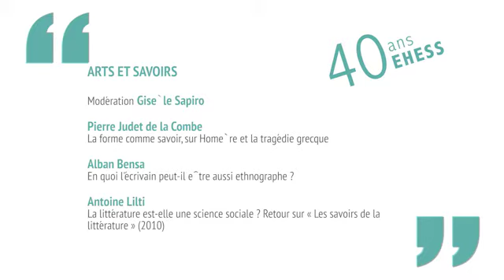Colloque "Arts, littérature et sciences sociales" - Arts et savoirs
Colloque "Arts, littérature et sciences sociales" 20 juin 2015
(à l’occasion du 40e anniversaire de l’EHESS)

Arts et savoirs :
Pierre Judet de la Combe : La forme comme savoir, sur Homère et la tragédie grecque
Alban Bensa : En quoi l'écrivain peut-il être aussi ethnographe ?
Antoine Lilti : La littérature est-elle une science sociale ? Retour sur « Les savoirs de la littérature » (2010)

Si les sciences humaines et sociales se sont constituées en s'arrachant à la littérature, celle-ci est devenue, tout comme l'art, la musique, le théâtre et le cinéma, à la fois une source et un objet à part entière de l'histoire, de la sociologie, de l'anthropologie, de la philosophie, du droit, voire de l'économie, qui dialoguent plus ou moins avec les disciplines spécialisées dans ces domaines, à savoir les études littéraires, l'histoire de l'art, la musicologie, les études théâtrales et cinématographiques. Mais l'apport des arts et de la littérature aux sciences humaines et sociales ne se limite pas à leur usage comme source ou leur constitution comme objet. Ils contribuent à structurer notre perception, nos catégorisations cognitives et nos valeurs, donc notre connaissance du monde et nos formes de vie. A l'inverse, les arts et la littérature n'ont cessé de se nourrir des sciences humaines et sociales. L'EHESS a joué et joue encore aujourd'hui un rôle pivot dans ce dialogue interdisciplinaire. Son anniversaire est l'occasion de dresser un état des lieux des acquis de ce dialogue.

Colloque co-organisé par le CESSP, le CRAL, le GRIHL et le Centre Georg Simmel